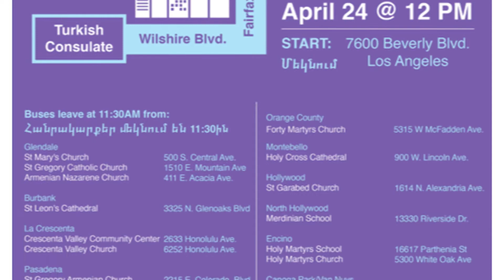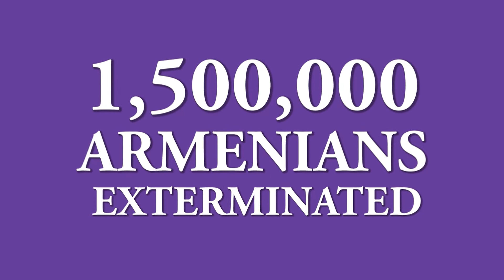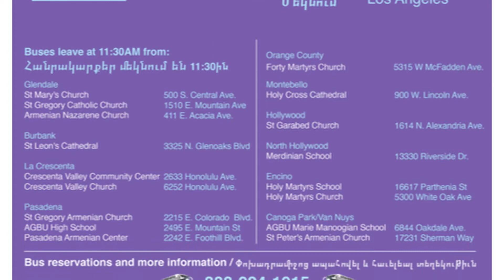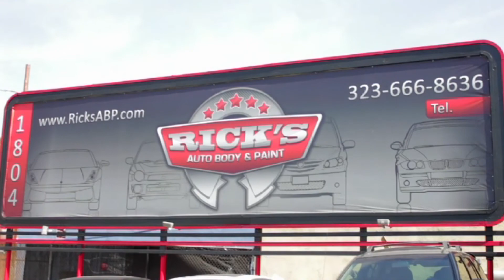Asbarez with Karo Khanjian and Mehran Khatchadourian